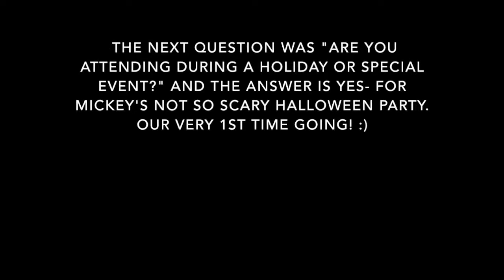Our 2019 Upcoming Walt Disney World Trip Tag!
Once again, this was so much fun! Any time spending with your best friend (and talking about Disney!) is the best. I love you Jasmine! Thanks for doing these videos with me & staying young with me!

Tag Questions:
When are you going to Disney?
Where are you staying?
Are you going to make a window display?
Magic band color and any customization?
Are you attending during a holiday or special event?
Park you are most excited to visit?
Magic Kingdom land you are most excited to visit?
Snack you want to eat?
Souvenir you want to buy?
Restaurant you want to try?
Ride you are most looking forward to?
Ride you want to avoid?
Parade you want to watch?
Fireworks you are most excited for?
Disney pin you are most excited to buy?
Epcot Pavilion you are most excited to visit?
Face Character you want to meet?
Non face Character you want to meet?
Most excited about in Animal Kingdom?
What attraction/event do you wish was available for your trip?
Piece of merch you want to buy?
Something that isn’t in your plans that would be a dream come true?
Photo wall you most want to have a picture in front of?
Photo opportunity you are most excited about?
Main Street shop you want to visit?
Disney Springs shop you want to visit?